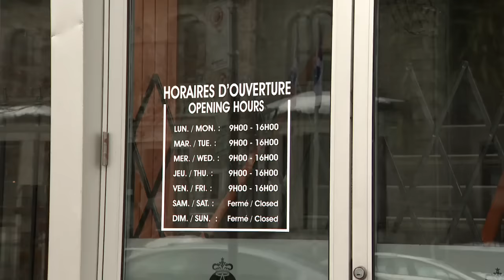«Il y avait juste, juste des valises!»: ils retrouvent leurs bagages dans un lieu inattendu de Montr